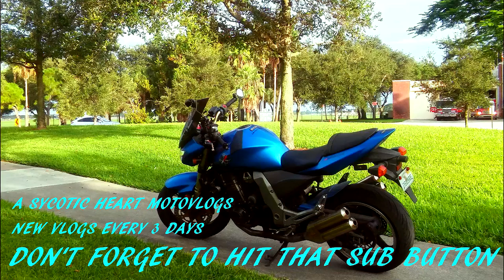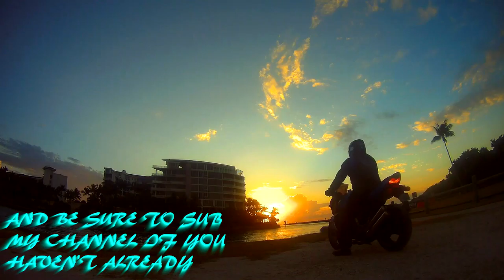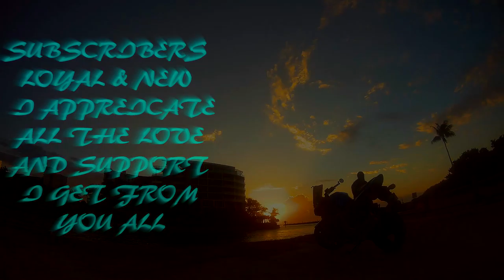My fucked up friday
Ever had one of those days at work were so many things that could go wrong actually goes wrong? What about making it to the end of the day and nothing goes wrong until it's time to go home? Well guess what happened to me on this day!!!

JACKET
ICON OVERLORD REAVER

HELMET
HJC CL-MAXBT II Bluetooth Modular

GLOVES
TCBunny® Carbon Fiber Pro-Biker

SHOES
Vega Merge Men's Motorcycle Boots